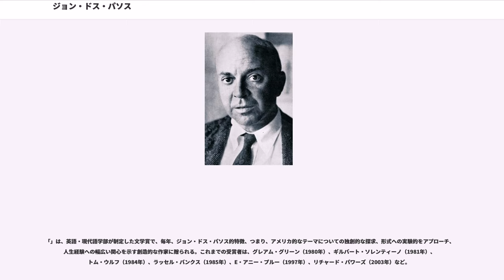ジョン・ドス・パソス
ジョン・ロデリーゴ・ドス・パソス（John Roderigo Dos Passos, 1896年1月14日 シカゴ - 1970年9月28日 ボルチモア）はアメリカ合衆国の小説家、画家。

ドス・パソスの父親ジョン・ランドルフ・ドス・パソス・ジュニア（1844年 - 1917年）は弁護士で、マデイラ諸島からのポルトガル人移民の子。母親はバージニア州ピータースバーグ出身のルーシー・アディソン・スピリッグ・マディソン。非嫡出子だった。1910年に両親は結婚したが、父親がドス・パソスを自分の子として認知したのは亡くなる1年前のことで、それまではジョン・ロデリーゴ・マディソンと名乗っていた。しかし、教育は申し分なく、1907年、コネチカット州ウォリングフォードのチョート・ローズマリー・ホールに入学。個人教師とともに6ヶ月間、フランス、イングランド、イタリア、ギリシャ、中東を旅し、古典美術・建築・文学を学んだ。1912年、ハーバード大学に入学。1916年に卒業すると、スペインに美術と建築を学びに行った。

ヨーロッパで第一次世界大戦が勃発すると、ドス・パソスは友人のE・E・カミングス、とともにノートン＝ハージェス救急隊に志願し、パリと北イタリアで運転手として働いた。1918年、アメリカ陸軍医療科に編入され、ペンシルベニア州のキャンプ・クレインに軍役。戦後はパリに配置され、アメリカ陸軍海外教育委員会の許可を得てソルボンヌで人類学を学んだ（「U・S・A」3部作の登場人物も同じ軍役を経て戦後パリにとどまっている）。

1920年、最初の小説『One Man's Initiation: 1917（一人の男の入門 1917年）』を出版（小説の下書きは1918年夏の終わりには完成していた）。「失われた世代」の1人と見なされた。続いて反戦小説『Three Soldiers（三人の兵卒）』を発表する。1925年のニューヨークの生活を扱った『マンハッタン乗換駅』では「意識の流れ」の実験的技法を導入し、商業的にも成功を収めた。

ドス・パソスはアメリカを、金持ちと貧乏人の2つの国家と見るようになっていった。世界産業労働組合について好意的に書き、サッコ・ヴァンゼッティ事件の有罪判決については、二人の死刑をやめさせるため、アメリカ・ヨーロッパの著名人たちと連帯した。1928年、ドス・パソスは社会主義のシステムを学ぶため数ヶ月間ソビエト連邦を旅行。スペイン内戦が始まると、アーネスト・ヘミングウェイとともにスペインに行った。しかし、共産主義運動についてのドス・パソスの考えは既に変わり始めていて、ヘミングウェイやと訣別。後にヘミングウェイは『移動祝祭日』の中で、金持ちの友人を連れてきて自分の愛する地を汚染したとして、ドス・パソスを「ブリモドキ」と呼んで非難した。

ドス・パソスの代表作「U・S・A」3部作は、『北緯四十二度線』（1930年）、『一九一九年』（1932年）、『ビッグ・マネー』（1936年）から成る。新聞の切り抜き（「ニュース映画」）・作者の意識の流れ（「カメラの目」）・登場人物たちそれぞれのドラマで、20世紀初頭の「アメリカ合衆国」を、虚実織り交ぜて、実験的手法で、眺望したものである。それぞれの小説は独立しているが、3部作としても読めるように出来ている。アメリカの政治・経済に対するドス・パソスの見方はとても悲観的である。第一次世界大戦の間、どの登場人物も自分の理想を保ち続けることができない。

1930年代中期、ドス・パソスは共産主義を非難する記事を書き続けた。『ビッグ・マネー』では、理想主義的な共産主義者が、党の集団思考によって徐々に消耗し、ついには滅ぼされる。しかし、ファシズムに対抗してヨーロッパで社会主義が支持を得たために、ドス・パソスの国際的な本の売り上げは落ちていった。ドス・パソスは右傾化し、1950年代初期にはジョセフ・マッカーシーを賞賛していた。それにもかかわらず、ヨーロッパはドス・パソスの文学への貢献を認め、1967年にはアントニオ・フェルトリネリ賞をドス・パソスに贈った。ドス・パソスのシンパは、ドス・パソスが信条を変えたがために後期の作品が無視されたと主張するが、評論家の間では「U・S・A」以降、作品の質が低下し...